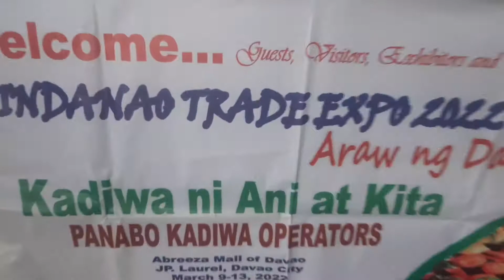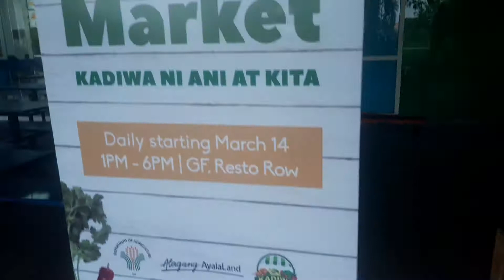Vlog #6 Farmer's Market /Kadiwa ni ani at kita/ Wincy Uy ❤